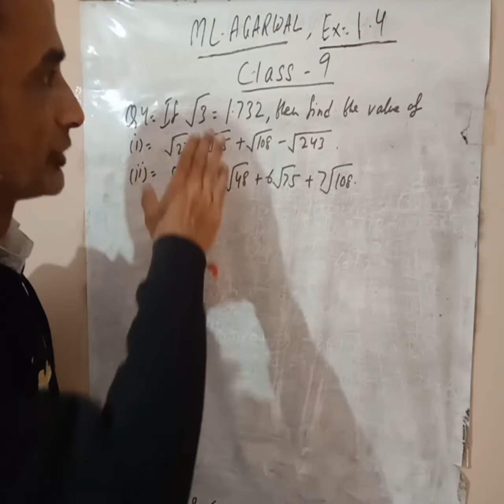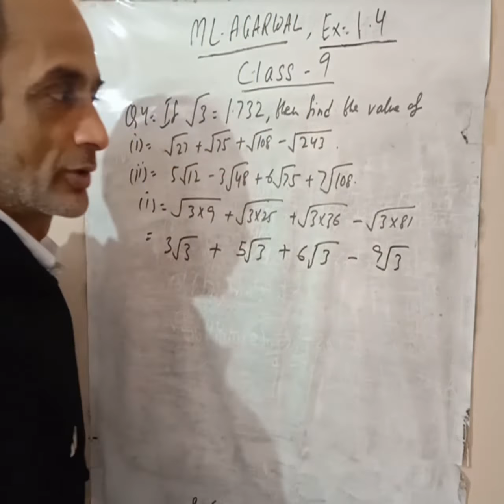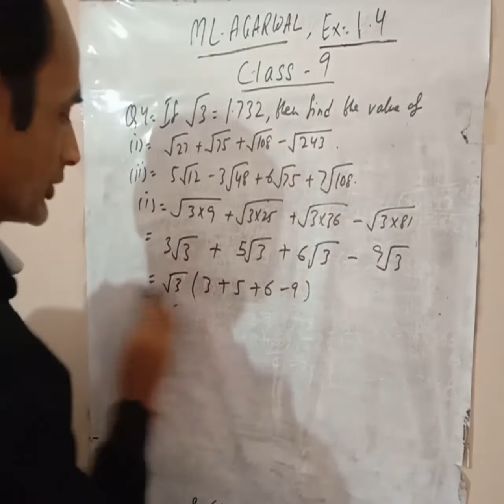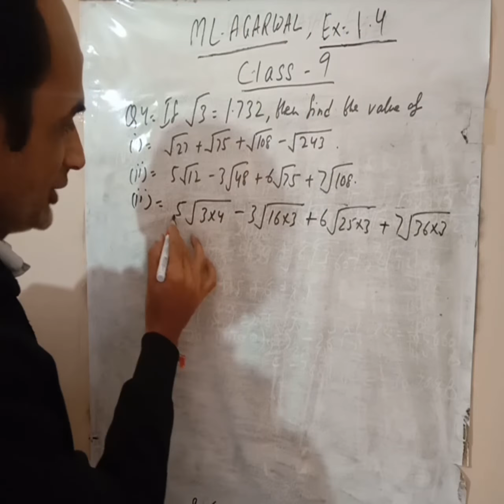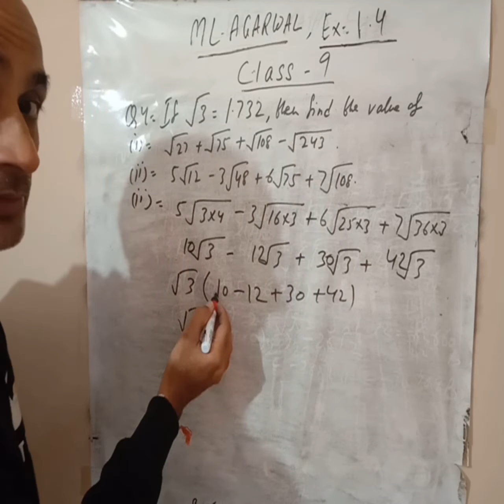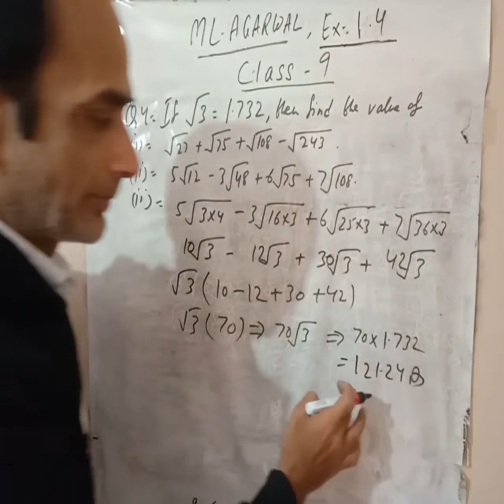Exercise 1.4 MLAgarwal maths class 9 Q4